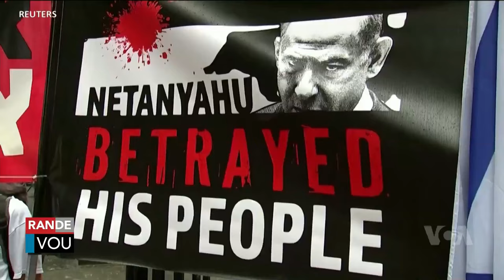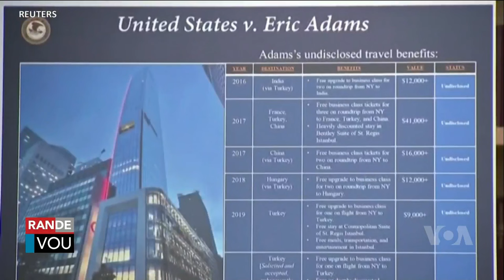LAVWADLAMERIK 27 Septembre 2024 NOUVEL LA FENK TOMBE NAN ZOREY NEG YO